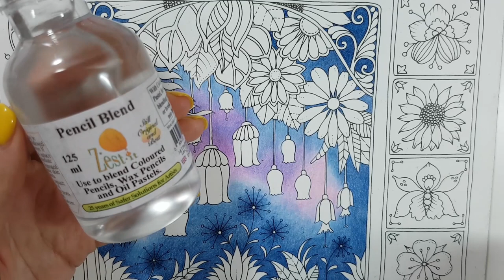How to color flowers and leaves on the gradient background with colored pencils | "Part 2 Mosaic"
In this full tutorial video, I show step by step how I color flowers on the blue and purple background. This video is part 2, where I color one big section and show everything I do, so join me to color along! And please don't forget to leave a feedback for me in the comments if you like so detailed video tutorial. I used a cotton swab with a tiny touch of pencil blend "Zest it" liquid just to reduce pencil strokes.

COLOR COMBINATIONS:
Background: 901, 1079, 1007, 1008, 956, 934, 1014, 1087
Leaves: 911, 912, 289, 1098, 946, 1011
Flowers: 1033, 914, 924, 1011, 930, 919, 1030, 105, 992, 1101, 1008
Also white for blending, black pencil for shadows and white posca marker for highlights.

00:00 Intro
00:22 Background
45:34 Leaves
01:10:50 Flowers
01:43:36 Outro